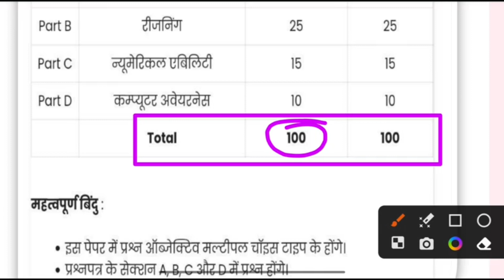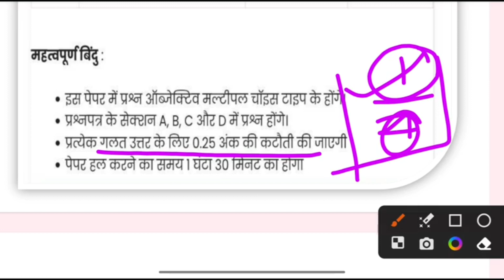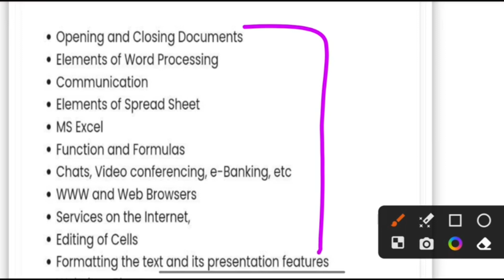DELHI POLICE SYLLABUS 2023 || DELHI POLICE CONSTABLE SYLLABUS 2023